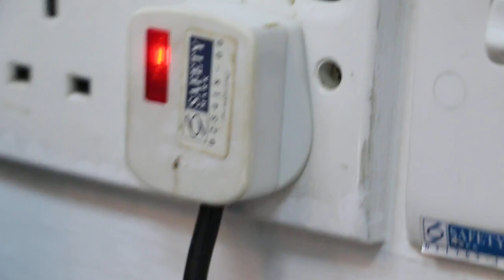Hamster with left upper lip tumour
Zoletil 100 IM given. The hamster is anaesthesized within 1 minute. Anaesthetic gas is given if needed. Electro-surgery will be done to excise this large lip tumour.